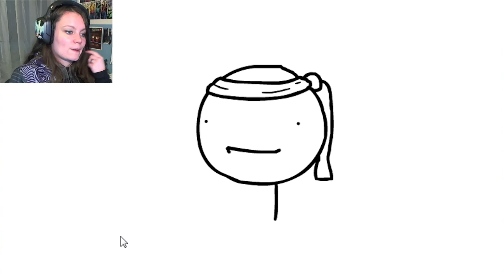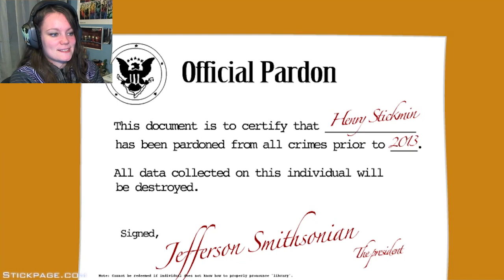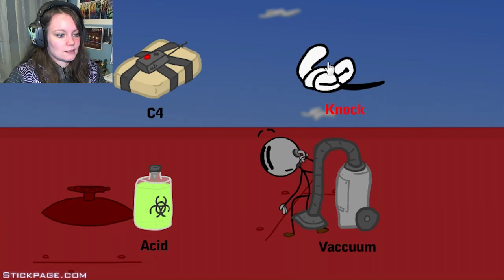Infiltrating The Airship | Farting My Way to FREEDOM!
Infiltrating the Airship in HD 720p 60fps . As Henry, we have the absolute BEST luck possible in killing EVERYONE as we infiltrate the airship in the fourth game of the Henry Stickmin series!